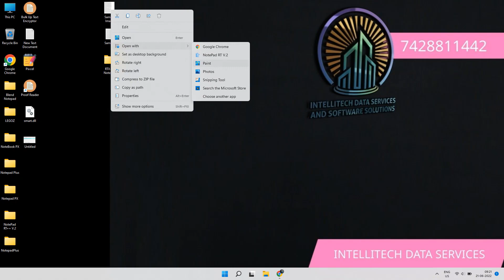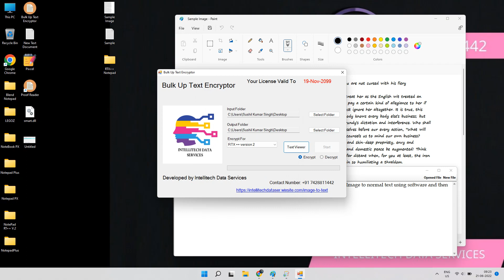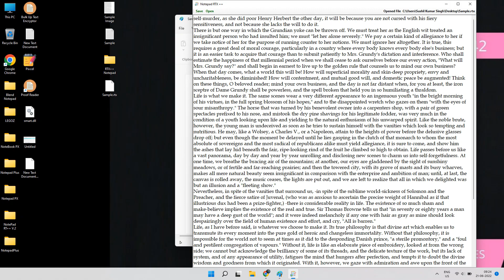𝐂𝐨𝐧𝐯𝐞𝐫𝐭 𝐈𝐦𝐚𝐠𝐞 𝐭𝐨 𝐍𝐨𝐭𝐞𝐩𝐚𝐝 𝐑𝐓𝐗++ | 𝐇𝐨𝐰 𝐭𝐨 𝐜𝐨𝐩𝐲 𝐩𝐚𝐬𝐭𝐞 𝐭𝐞𝐱𝐭 𝐢𝐧 𝐑𝐓𝐗 𝐍𝐨𝐭𝐞𝐩𝐚𝐝 | 𝐃𝐨𝐧𝐭 𝐮𝐬𝐞 𝐀𝐮𝐭𝐨𝐭𝐲𝐩𝐞𝐫 𝐢𝐧 𝐑𝐓𝐗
𝐏𝐡𝐨𝐧𝐞 𝐧𝐮𝐦𝐛𝐞𝐫𝐬:- 𝟕𝟒𝟐𝟖𝟖𝟏𝟏𝟒𝟒𝟐 (𝐰𝐡𝐚𝐭𝐬𝐚𝐩𝐩) /  𝟗𝟑𝟏𝟐𝟗𝟓𝟑𝟔𝟎𝟔

Hello,
Welcome to INTELLITECH DATA SERVICES.

India's 1st Encryption Software for Data Entry Notepads and Projects.

𝗡𝗘𝗩𝗘𝗥 𝗨𝗦𝗘 𝗔𝗨𝗧𝗢𝗧𝗬𝗣𝗘𝗥 𝗦𝗢𝗙𝗧𝗪𝗔𝗥𝗘 𝗜𝗡 𝗖𝗢𝗠𝗣𝗔𝗡𝗬 𝗡𝗢𝗧𝗘𝗣𝗔𝗗𝗦 𝗔𝗦 𝗜𝗧 𝗜𝗦 𝗘𝗔𝗦𝗜𝗟𝗬 𝗗𝗘𝗧𝗘𝗖𝗧𝗘𝗗 𝗜𝗡 𝗤𝗖 𝗥𝗘𝗣𝗢𝗥𝗧 𝗪𝗛𝗜𝗖𝗛 𝗖𝗔𝗡 𝗥𝗘𝗝𝗘𝗖𝗧 𝗬𝗢𝗨𝗥 𝗣𝗥𝗢𝗝𝗘𝗖𝗧. 𝗔𝗨𝗧𝗢𝗧𝗬𝗣𝗘𝗥 𝗦𝗢𝗙𝗧𝗪𝗔𝗥𝗘 𝗜𝗦 𝗩𝗘𝗥𝗬 𝗢𝗟𝗗 𝗧𝗘𝗖𝗛𝗡𝗜𝗤𝗨𝗘 𝗙𝗢𝗥 𝗙𝗔𝗦𝗧 𝗧𝗬𝗣𝗜𝗡𝗚 𝗔𝗡𝗗 𝗜𝗧 𝗜𝗦 𝗧𝗢𝗧𝗔𝗟𝗟𝗬 𝗨𝗡𝗦𝗔𝗙𝗘. 𝗔𝗟𝗪𝗔𝗬𝗦 𝗨𝗦𝗘 𝗧𝗛𝗘 𝗟𝗔𝗧𝗘𝗦𝗧 𝗘𝗡𝗖𝗥𝗬𝗣𝗧𝗜𝗢𝗡 𝗧𝗘𝗖𝗛𝗡𝗜𝗤𝗨𝗘.

100%  𝙎𝙖𝙛𝙚𝙨𝙩 𝙖𝙣𝙙 𝙁𝙖𝙨𝙩𝙚𝙨𝙩 𝘾𝙤𝙣𝙫𝙚𝙧𝙩𝙤𝙧 𝙞𝙣 𝙩𝙝𝙚 𝙒𝙤𝙧𝙡𝙙.

Tips and Tricks for RTX
Tips and Tricks for StarttxtRTX
StarttxtRTX,how to copy paste in RTX,how to convert jpeg to blend,how to unlock RTX,tricks for RTX,,shortcut for RTX,,StarttxtRTXexe,StarttxtRTX 2022,convertor for RTX,

How to download RTX?
How to download StarttxtRTX?
How to download fast typer for RTX
Is autotyper safe?
How to convert image to RTX?
How to copy paste in RTX software?
How to Copy paste in RTX?
Copy paste in RTX
JPEG to RTX,
JPEG to RTX,
How to convert image to .txt?
How to copy paste in notepad?
How to copy paste in rtx notepad
How to convert JPEG to .rtx?
How to convert any image to text?
How to convert any image to html?
How to download autotyper?
how to enable copy paste in RTX?
how to enable copy paste in notepadrtx?
how to enable copy paste in rtxnotepad?